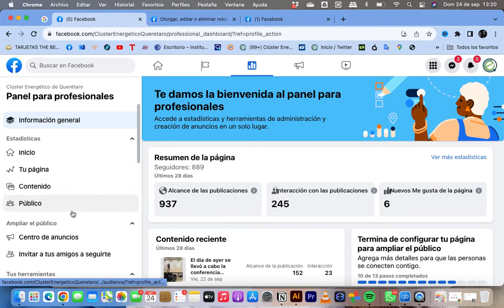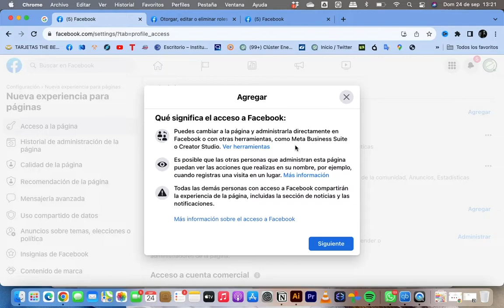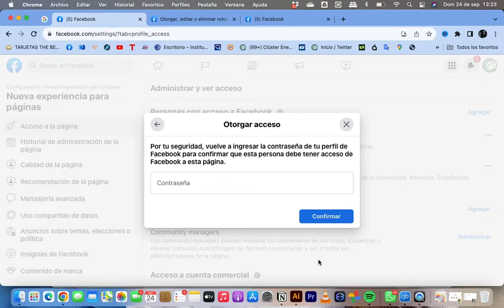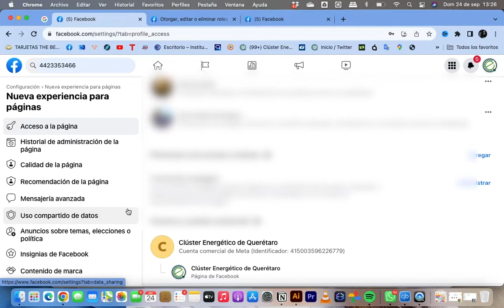Cómo otorgar Acceso a tu Página de Facebook 🔑 (Antes: Asignar Roles)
Descubre en esta guía actualizada para el 2023 cómo dar acceso a personas a tu página de Facebook antes de asignarles roles. Aprende los pasos esenciales para gestionar eficazmente la seguridad y colaboración en tu página. 🔐📊